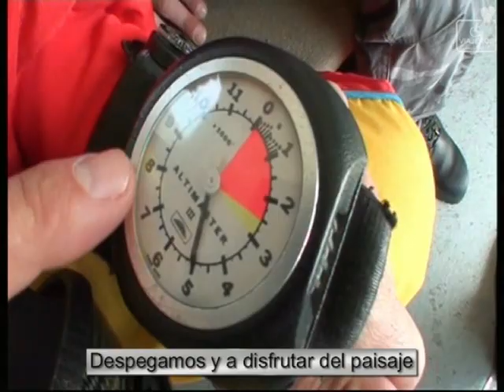Paracaídas accesible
Actividad de turismo activo con lanzamiento en caída libre con la empresa skydive.
Lo pueden practicar personas con capacidades diferentes con total seguridad.
Así que a visitar Costa Brava y a disfrutar de una experiencia inolvidable